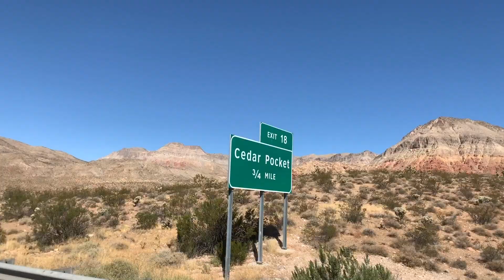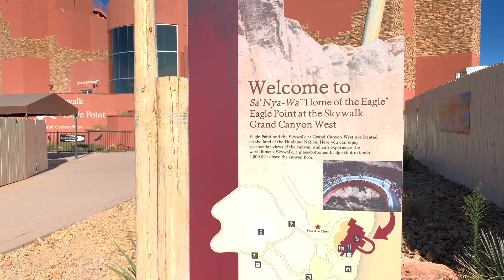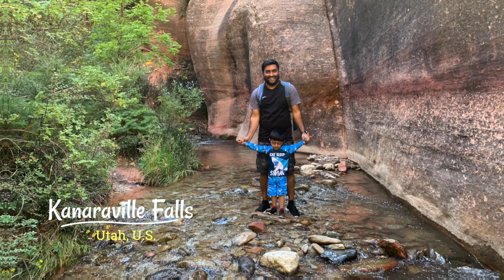Our Trip To Arizona & Utah - Part 2 GrandCanyon | Homely Doodles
This part includes the details of our stay in Cedar City and visit to Grand Canyon